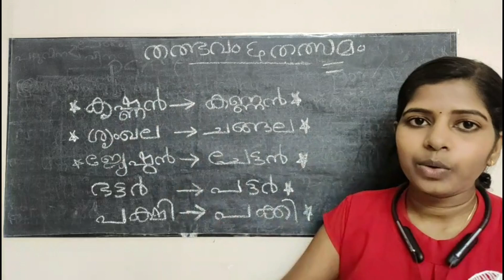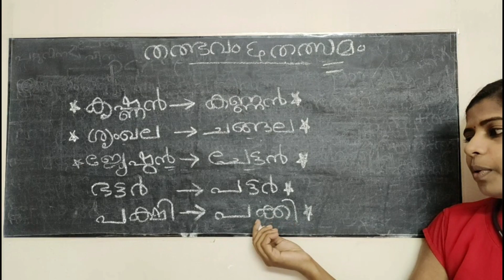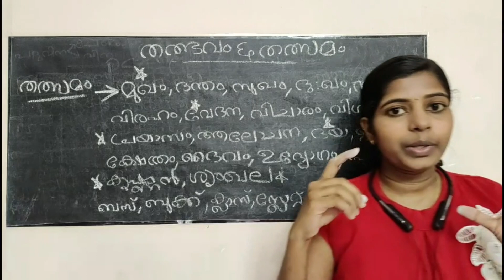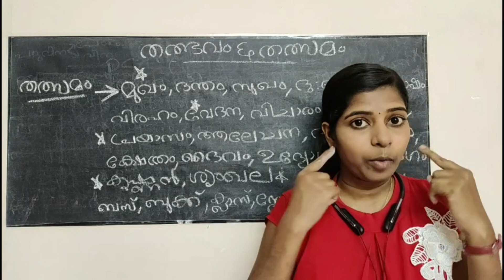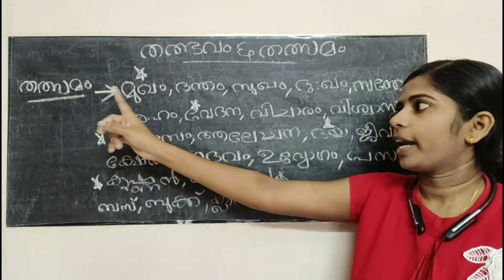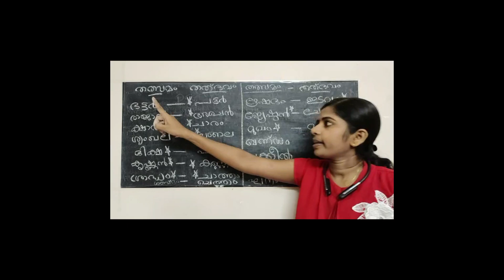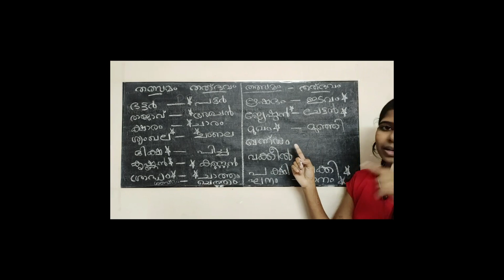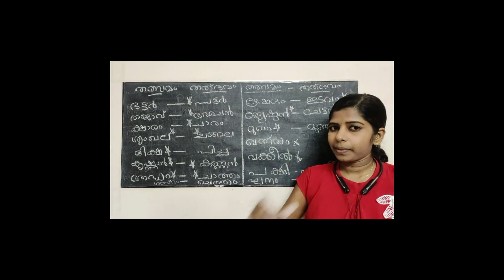Thalbhavam, thalsamam, തത്ഭവം ,തത്സമം Kerala PSC Malayalam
Kerala PSC Malayalam grammar മലയാളം വ്യാകരണം പഠിക്കാനുള്ള Tricky class.
Kerala PSC Malayalam grammar for veo and LDC
മലയാളം വ്യാകരണം. Kerala PSC Malayalam grammar for veo and LDC.
This Malayalam grammar class is a well explained class of malayalam talbhavam and talsamam.Talbhavam is an important grammar portion of malayalam in Kerala PSC exams.